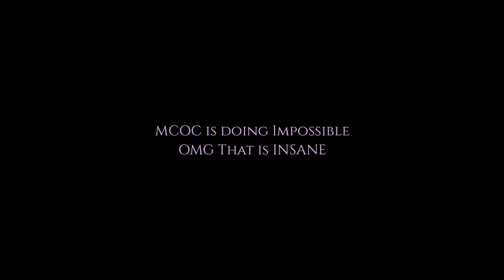MCOC KABAM HAS DONE IMPOSSIBLE ON ADAM WARLOCK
In this video I will show you how
MCOC KABAM Has Done Impossible on Adam Warlock in Marvel Contest of Champions May 2023 Special Moves Trailer Reaction

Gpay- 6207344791